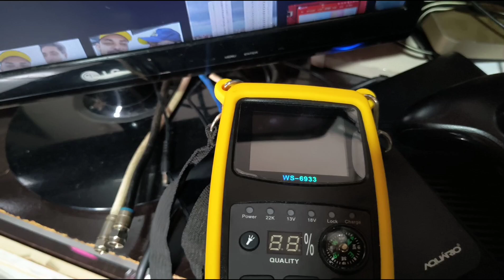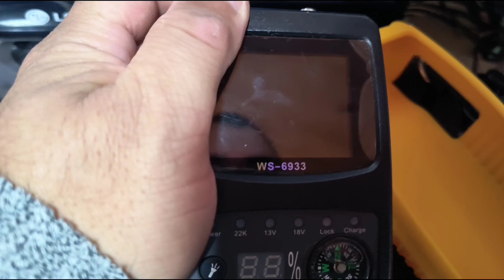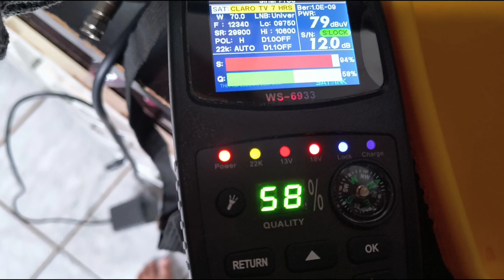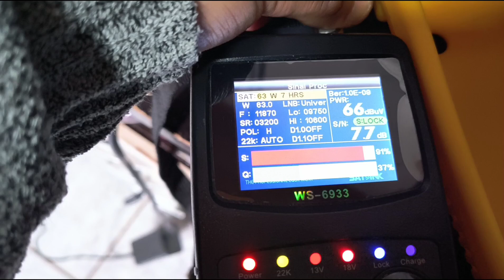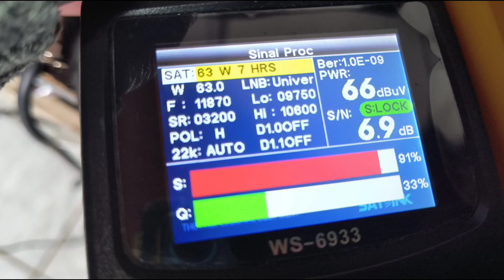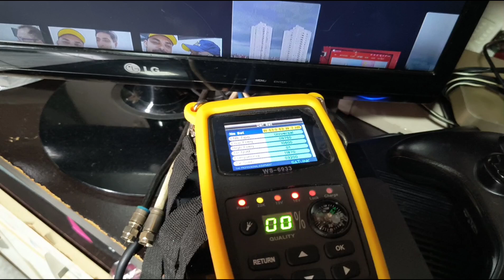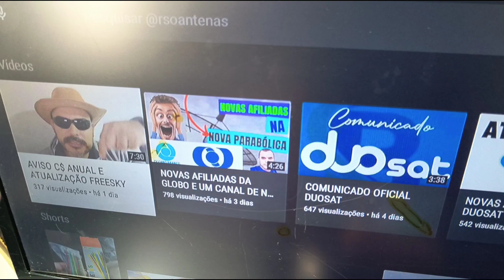SATLINK 6933 BATERIA CASEIRA FAÇA VOCE MESMO PARTE FINAL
LINK PARA O CS ANUAL DE CONFIANÇA DO CANAL RSO ANTENAS

LINK DIREITO PARA O WHATS DO VENDEDOR PARA COMPRA , OBS SÓ CHAMEM SE TIVER REAL INTERESSE EM COMPRAR.